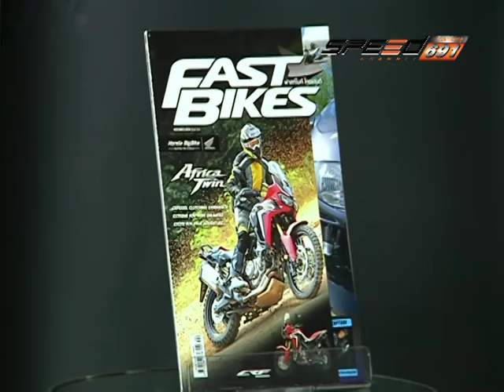SPEED RIDER B2 22 11 59